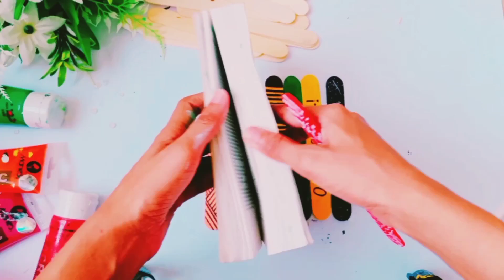DIY Amazing and easy popsicle stick hacks and ideas / ice cream stick hacks tutorial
DIY popsicle sticks craft!!
I show three beautiful DIY projects on how to use icecream sticks. these epic diy projects will make every kids and teenager project look amazing.